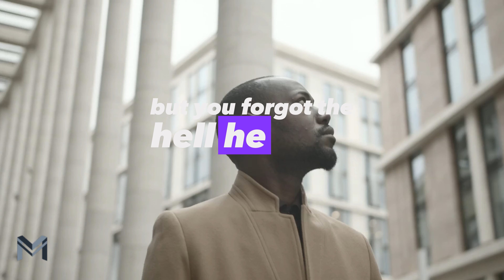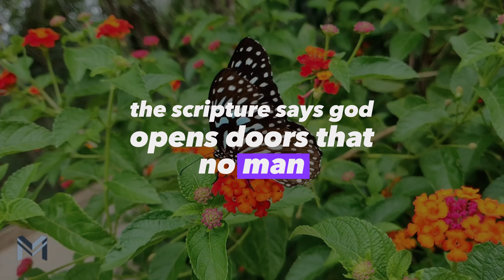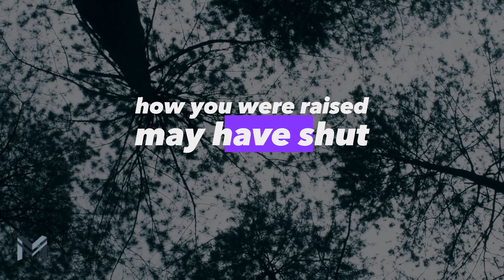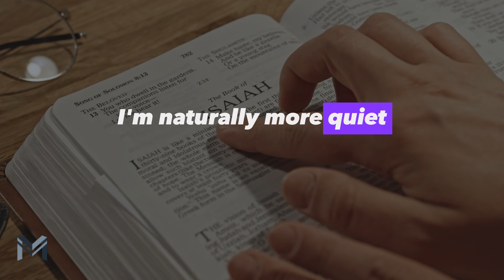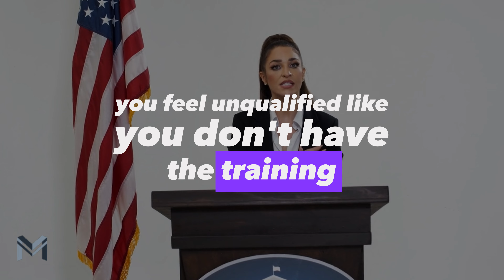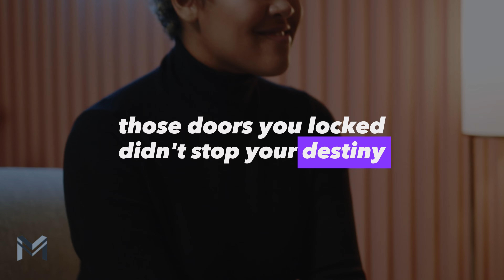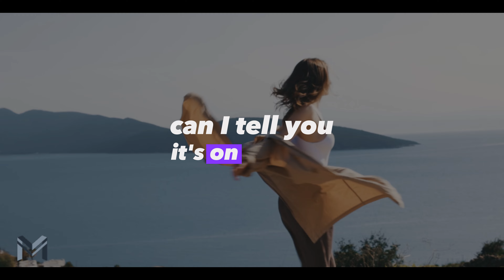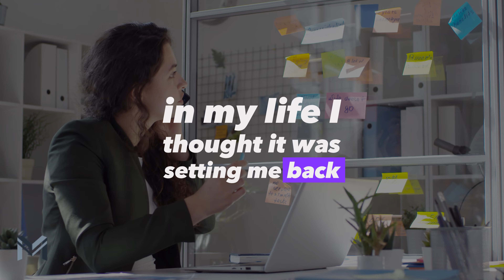Trusting God's Plan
When faced with closed doors and seemingly impossible situations, it's easy to feel discouraged and lose hope. However, this powerful message reminds us that God is our ultimate doorkeeper, and He has a plan for our lives that surpasses our understanding. Learn to trust in God's timing and embrace the new opportunities that await you, even when things don't go as expected. Discover how to overcome fear, doubt, and limitations, and step into the destiny God has prepared for you. Get ready to see God open doors that no one can shut and experience His favor in your health, relationships, and career. This inspiring message will give you the courage to let go of the past and move forward into the amazing future God has in store for you.